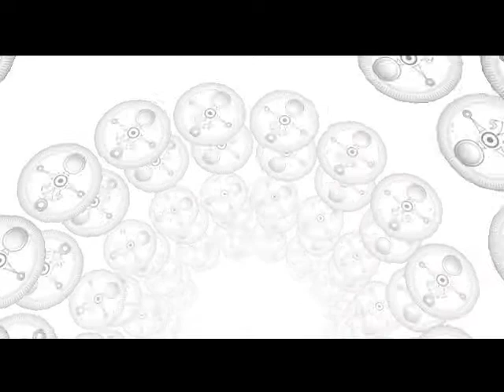Let's Play Majora's Mask Episode 19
Let's Play The Legend of Zelda Makora's Mask Episode 19

In this episode we go to Romani Ranch and pick up the Bunny Hood! It's one of the most useful masks in the game. It allows Link to move very quickly!